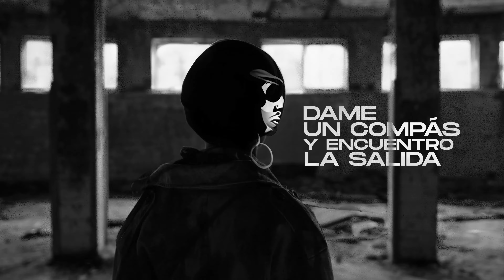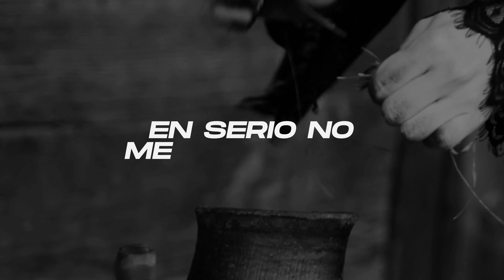MACHACO A SACO | MACHETE EN BOCA X ZITA ZOE X GONEM BEATS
Esta vez Valencia / Chile conecsion , Machete , Zita y Gonem !
En este tema os traemos más crítica a lo impuesto , una salida que pocos/as  encuentran y que muchos/as obvian o  no quieren ver .
La lucha sigue presente , la lucha de Chile llega a España con este FT con la voz de Zita Zoe  haciendo una reflexión sobre lo vivido en el camino y escupiendo bien hardcore su rap serio para tus oídos , y es que como ella bien dice ,  la gran verdad no se conoce .
el rap es unión y eso es lo que podéis encontrar con las machete.
Ya sabes que con machete todo puede pasar así que desde la queja y la inconformidad , siempre soltándolo en nuestras barras  para  romper cualquier  estereotipo, reivindicando siempre con  hardcore y chulería .

Artistas y compositoras :
- Machete en Boca ( LaPrima&MamaSan) |  ZitaZoe Maladama (Chile)
Beat:
- GonemBeats  (Chile)
Grabación y Mezcla :
- Me Das Mucho Amor ( MDMA)
Máster :
- Siote Boom

LETRA:
ZITA ZOE :

camon
zita zoe
machete en boca

QUE QUIEN SOY , QUIEN TU QUIERES ?
DEPENDE DE LOS OJOS CON LOS QUE ME MIRES
NO DEL CON QUIEN ANDO , MUCHO MENOS POR LO QUE TE DIJE
15 AÑOS ATRAS , CUANDO RECIEN HABIA VIVIDO CASI LA MITAD !

DE LO QUE SOY HOY EN DIA , ESTOS TONTOS Y TONTAS
NADIE PUDO EXPLICAR EL TRUCO , NO PILLAN LA HONDA .
NO HAY UN BUEN MENSAJE CON UN TORPE MENSAJERO ,
LAS INTENCIONES NO SON SUFICIENTES SI ESE MENAJERO !

ESTA PERDIENDO LA CABEZA EN OTRO EMISFERIO
NI  TAN SI QUIERA POR AMOR LO ENTREGARON SINCERO !
YO HE SIDO VERDADERA , TU MEJOR CRUZA LA VEREDA
QUE A LA BREVEDAD VERAS ACELERAR LA GRAVEDAD ,

SEGURO DOLERA ! LA GRAN VERDAD NO SE CONOCE ,
PORQUE NO EXISTE LA PERCEPCION DEL MUNDO PARA MI YA ES TRISTE
ME AJUSTO A MIS NORMAS , TOMO REPRESALIAS ,
DECEPCIONES POR MONTONES , HE TENIDO VARIAS

PERO MACHACO A SACO
MACHETE EN BOCA TOMA
AJUSTO EL TONO INFORMO COMO MEJORAR LA BROMA
QUIERES SEGUIR LA MODA
NO ME CONFORMO COMAN
DE MIS COMENTARIOS EN CONTRA DE TODO EL SISTEMA
LLORA. (X2)

Ye ye
Como  e como e como e
Yeye

LA PRIMA :

ME OPONGO !!! A ACEPTAR TUS CONDICIONES !!
VIVIR PA TRABAJAR Y ENRIQUECER A LOS CABRONES  !!
ME OPONGO !!! A TU MIERDA DE VALORES !!
A ESTO ES LO QUE HAY PORQUE NO TIENES MAS OPCIONES

Y LAS BUSCO LAS CREO , NO ME CONFORMO ,
COJO LO NEGATIVO Y LO TRANSFORMO,
TODO ES ENERGIA MIRA , MI ACTITUD NO HAY QUIEN LA MIDA ,
DAME UN COMPPAS Y ENCUENTRO LA SALIDA .

HEYY NO MATES LA TIERRA , NO LLUEVA SANGRE POR EL PARNE ,
QUE SE ACABE EL HAMBRE , DI NO A LA GUERRA DEJEMOS SER ,
A CADA UNO SER COMO QUIERA Y QUIERA QUERER ...

ZITA ZOE COROS :
( a quien tu quieras querer ,

LA PRIMA:
NO ME REPRESENTA ,NO ME REPRESENTA ,
LO QUE HABLAS DICES O COMENTAS .
TU MARCA ,TU IMAGEN, O LO QUE VENDAS .

TUS ESTEREOTIPOS DE MIERDAS .
SI ME REPRESENTA , SI ME REPRESENTA ,
EL MACHETE Y EL RAP ES UNION Y LA ESENCIA .

MAMA SAN :
 AHA!
MACHETE , GONEM , ZITA ZOE LLEGO !!
LA MIERDA QUE ESPERABAS DIRECTO A TU CORAZON , POR ESO DISELO!!
MEJOR QUE FUMARSE DOS , O 3
 ESO DEPENDE YA DE U COLOCON ASIQUE ...

CHILE Y SPAIN DIRECTITOS PA TU BRAIN ,
COMPATIENDO ARTE SIEMPRE PA QUE OS LO GOCEIS ..
INCLUSO A LOS FAKE A QUIEN LES MANDO UN BESITO ! ( muah)
AQUI TENEIS MAS DE LO BUENO PA QUE OS LO COPIEIS ,

ES VERDAD QUE AVECES SE ME VA LA PINZA ,
MI DEFICIT DE ATENCION YA NO PIDE NI PISTA ...
PA ESTAR PRESENTE, EN CUALQUIER MOMENTO ,
PERO AUN ASI CON TODO PIENSO MAL Y ACIERTO .

IMAGINATE , CUANTO PODERIO ...
SE NOS SALE POR LOS POROS TE LO DIGO ,
ASI ES FACIL PONERSE AL LIO HEY ...
SI ES FACIL PONERSE AL LIO .

THIS IS A DREAM TEAM ! BRINDEMOS JUNTXS ! ( chin chin )
POR MAS COMO ESTA , MAS JUNTERAS POR EL MUNDO (jajaja)
FLUYENDO COMO AVES A OTRO RUMBO
VOLANDO SOBRE ESCOBA SIN CONJURO

JAJAJA!! BRUJA AUNQUE TE DUELA
JAJAJA!!! VEO LO QUE PIENSAS
CREES QUE ESTAN TODITOS POR DEBAJOO DE TI ...
JA JA JA JA JA - JAAAA ENSERIO NO ME HAGAS REIR